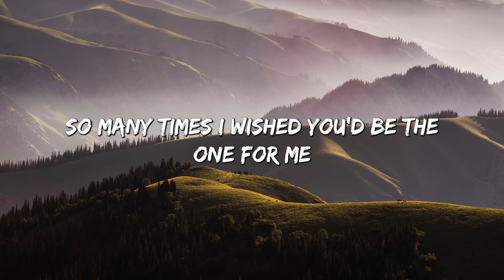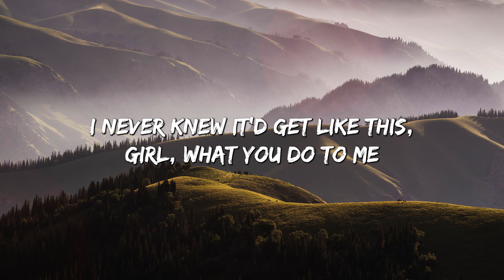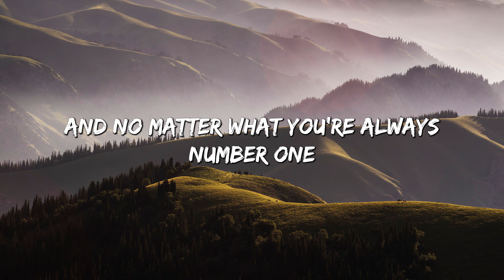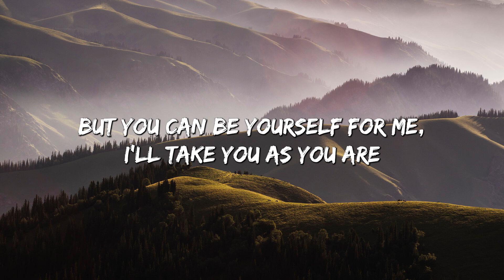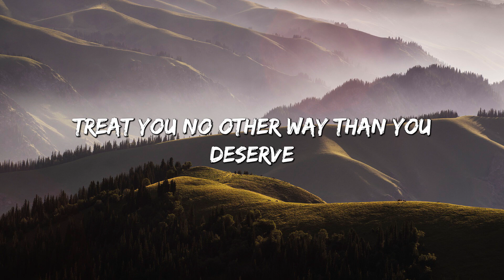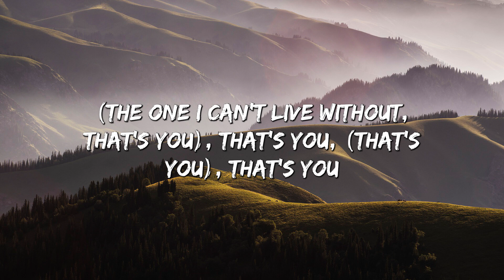Favorite Girl - Justin Bieber (Lyrics)